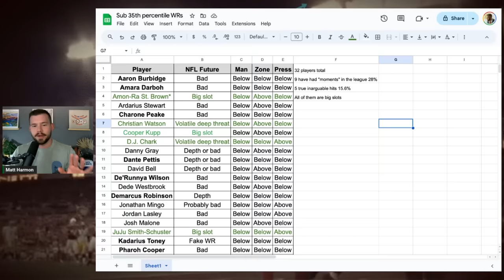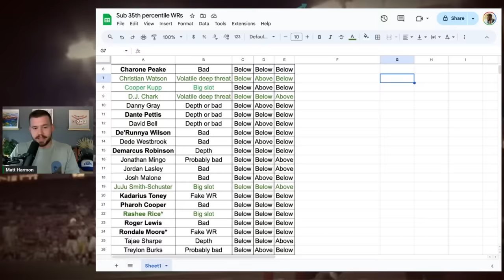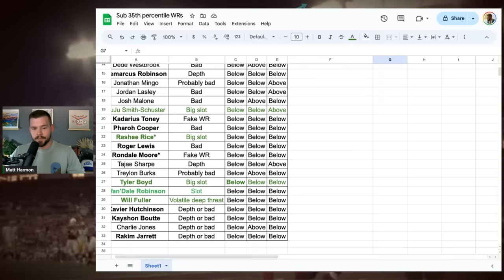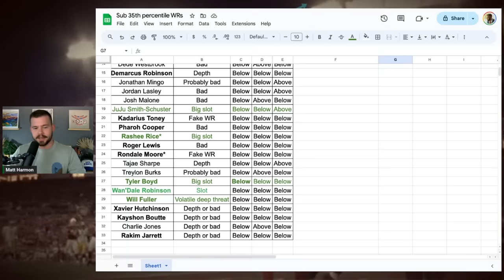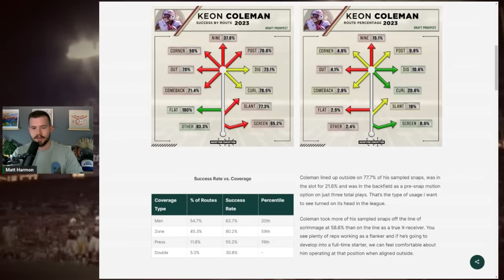Your Favorite Draft Prospect Can't Separate ... Now What?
Matt Harmon takes a detailed look at Florida State's WR Keon Coleman. Just because he can't separate at every level doesn't mean he can't translate to the NFL. We may have found a new archetype in the Reception Perception data.

0:00 Intro
1:00 This Prospect Can't Get Open
2:26 Historical Outliers
4:34 Big Slot vs Deep Threat
7:42 Keon Coleman's profile
12:30 The Treylon Burks Risk
15:25 Coaching Matters
16:25 Never Skip the Outro